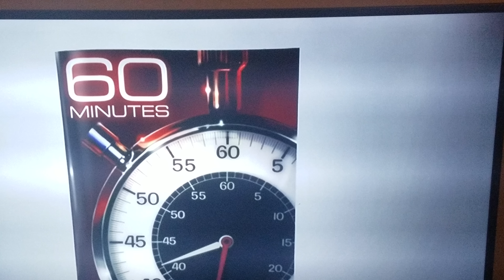A segment of Donald Trump on 60 Minutes November 13th 2016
Just a short segment while watching president-elect Donald Trump live on CBS 60 minutes here in Hollywood California West Coast time